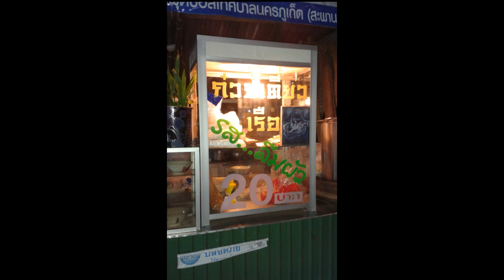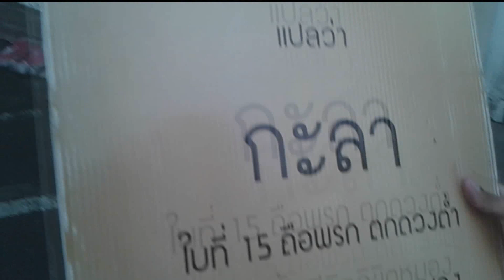The memorial of My trainee in phuket E.P.1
timeline รวมเรื่องราวที่เก็บมาได้จากการไปอยู่ภูเก็ต3เดือน